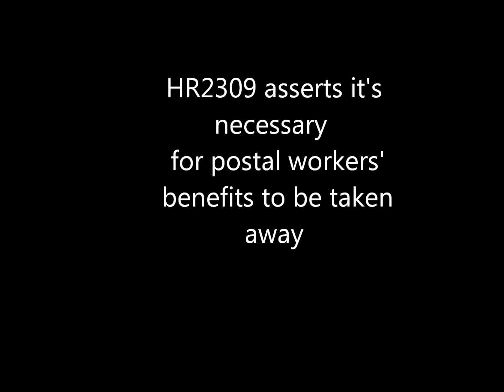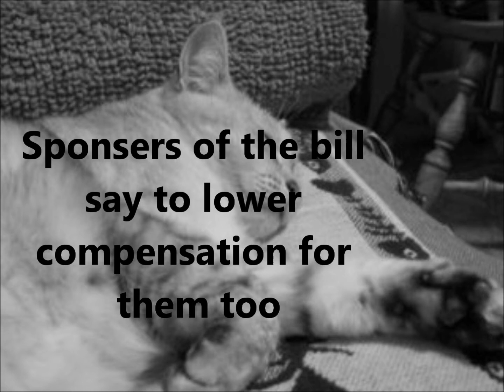POLITICAL #2.Reform is just a ploy to destroy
This video counters the contention that reducing federal workers and postal workers income and benefits is the solution to the post offices financial situation.The real problem is the requirement that the post office fund health benefits up to 75 years in 10 years,=.